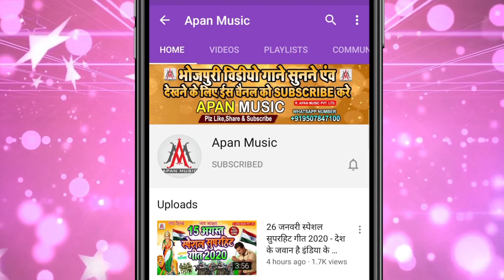चोलीया के भीतर उठता लहरवा || Raja Babu Gupta || Choliya Ke Bhitar Uthata Laharwa || Bhojpuri New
►Song : Choliya Ke Bhitar Uthata Laharwa
►Singer : Raja Babu Gupta
►Lyrics :  Sonu Kumar